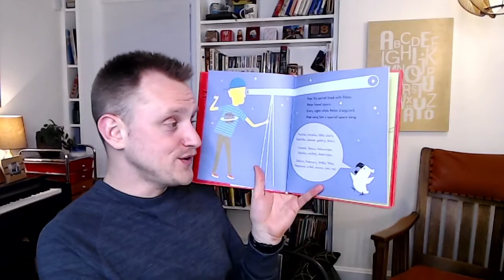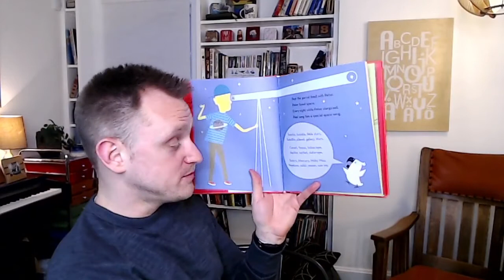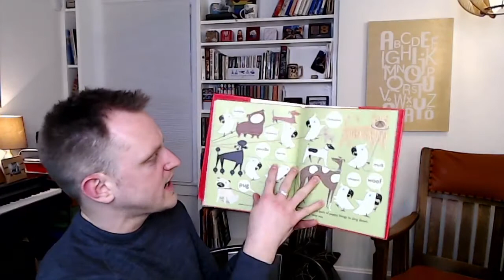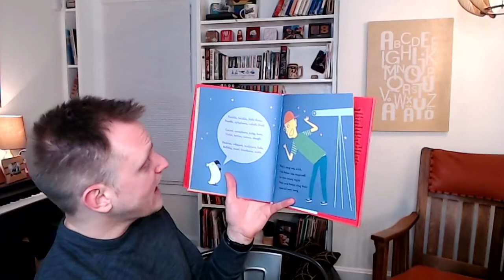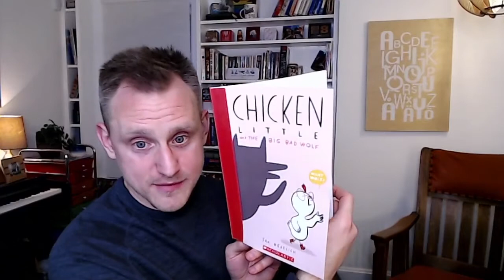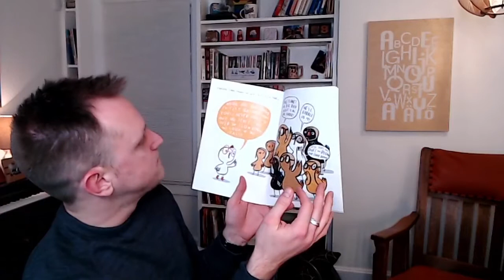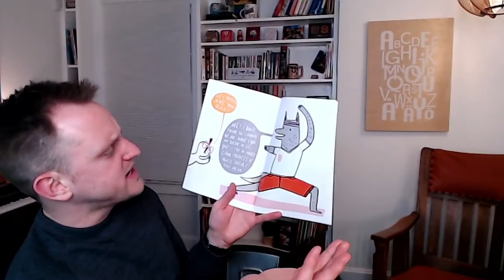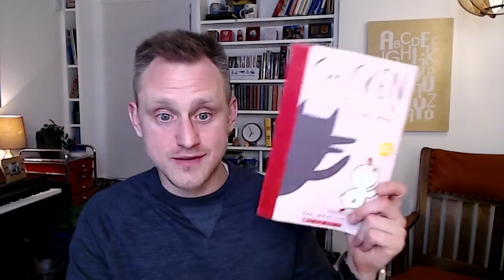Week 12 Musical Mondays PD - Focus on Kindergarten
This week I shared some my lesson plans for Kindergarten.